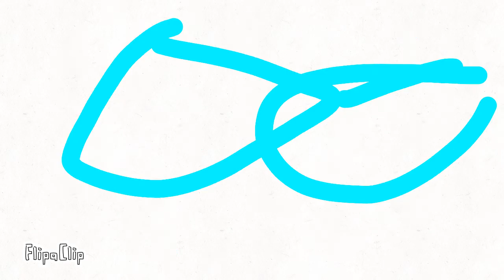R.A.T. 2: stay the dark